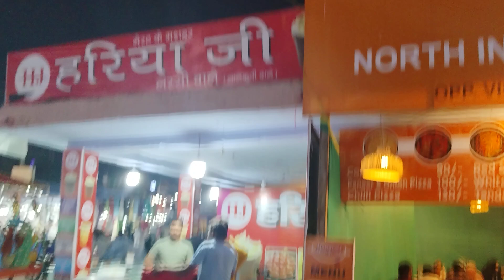Nauchandi Mela Meerut..